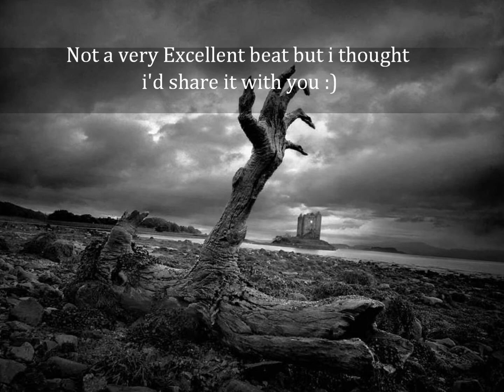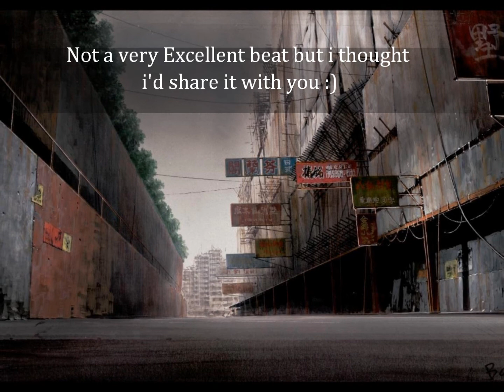Hardcore Hyper Fast flow Hip Hop Rap Beat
any feedback / constructive critisizm is appreciated,